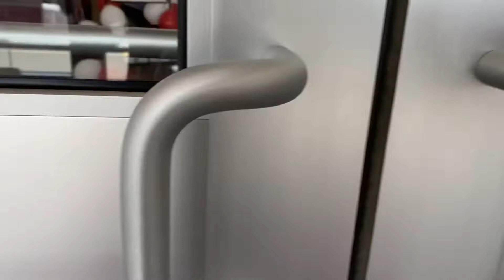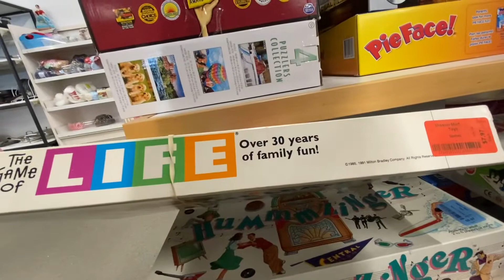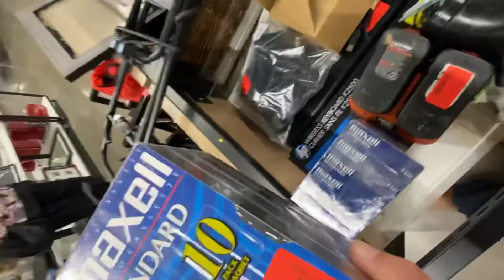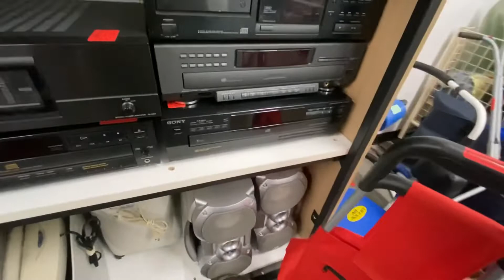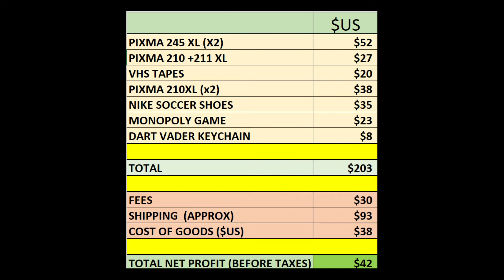Feeding the eBay Machine on my lunch hour 100% return on investment!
Out thrifting on my lunch hour and able to find some great items to flip on eBay. 100% return on investment potential after everything is said and done. Great way to add extra income and a fun way to spend some time.